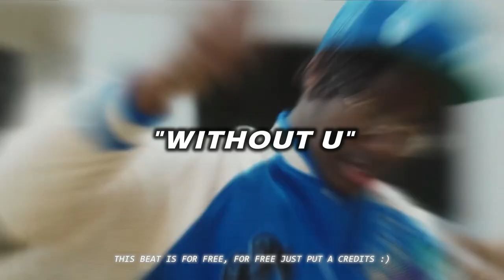[FREE] SwitchOTR X A1 X J1 X Melodic Drill Type Beat 2023 - "WITHOUT U " | Sample Drill Type Beat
Melodic Drill Type Beat 2023 - @prod.zeusbeats

🎹Key - D Maj
💨Bpm - 140
🔁Loop - Me

*This beat is FREE FOR NON-PROFIT USE ONLY. Purchase a lease for uploading your track on streaming platforms like Spotify, Apple Music, etc. Must add (Prod. By prod.zeusbeats) in the title